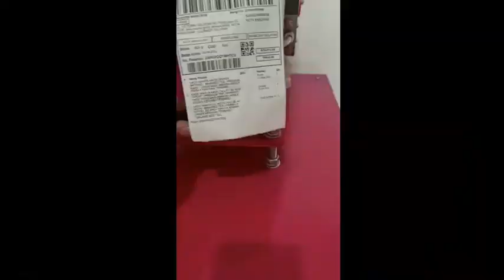HASIL CETAK DTF DESAIN TEDDY BEAR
video oleh  yono wang syn print